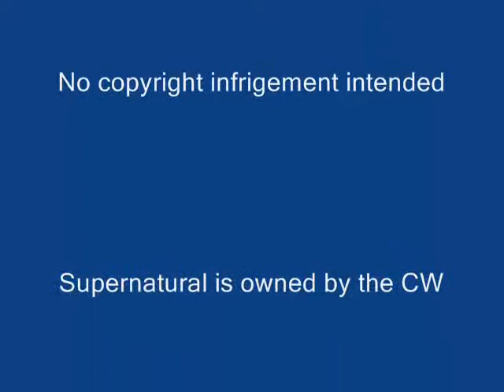Supernatural: Sam- Basket Case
This is my 1st fan vid :)Any tips are welcome...